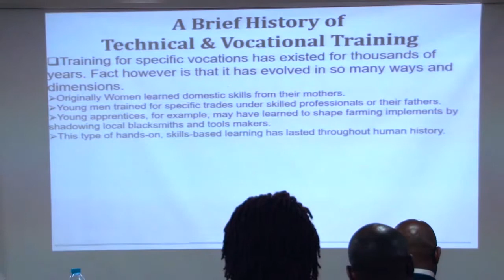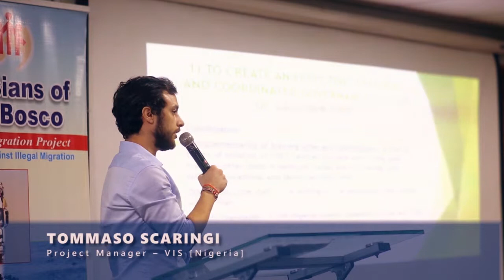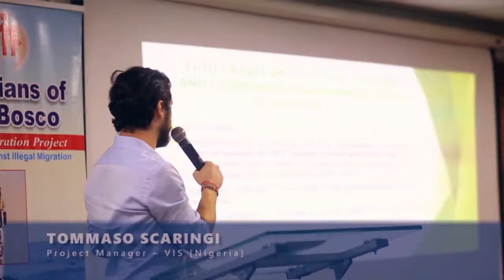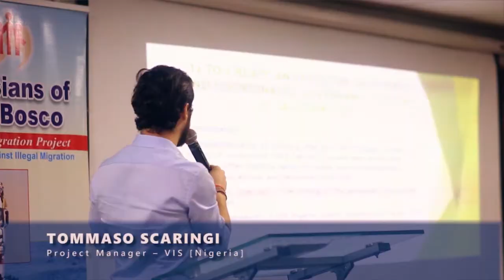AFW P-Tvet office and Don Bosco Tech Africa Round Table - Nigeria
Our vision is to see that all young people who come to us are properly oriented to be aware of the importance of technical and vocational education, guided and accompanied to make good career choices; be equipped with the right competences and good moral values and are eventually inserted into the world of work and be  gainfully employed thereby, becoming responsible citizens and God fearing individuals.